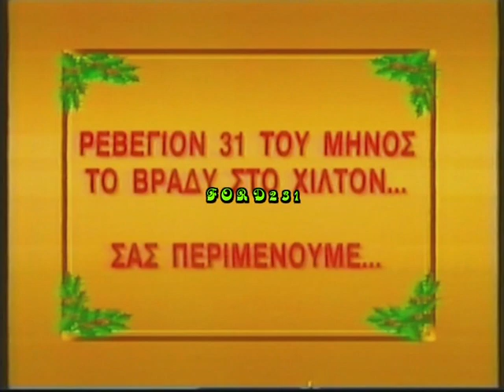ΠΡΩΤΟΧΡΟΝΙΑ ΣΤΟ ΧΙΛΤΟΝ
Διαφήμιση για το ρεβεγιόν της χρονιάς !!
Πρωτοχρονιά στο Χίλτον!! Μεταδόθηκε το 1994 στον ΑΝΤ-1.